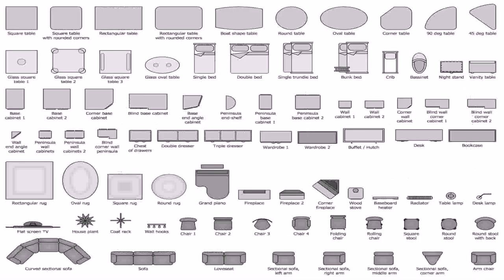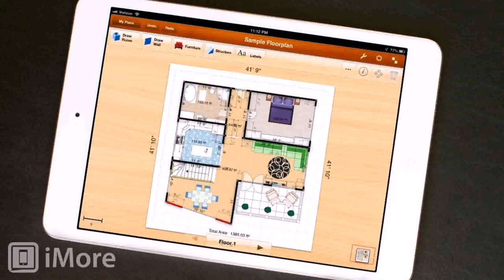House Plans With Detailed Pictures (see description)